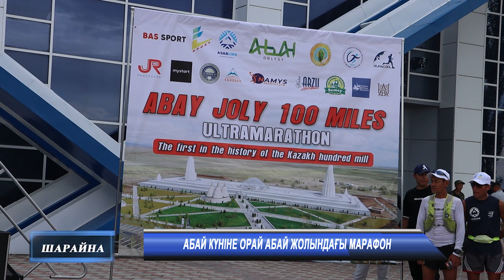Абай күніне орай Абай жолындағы марафон